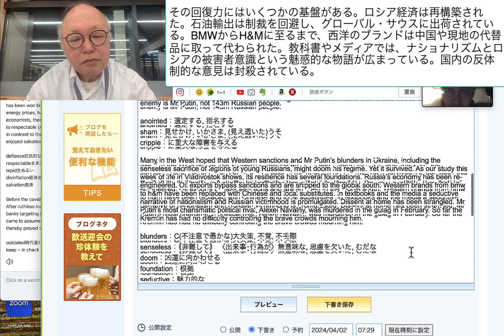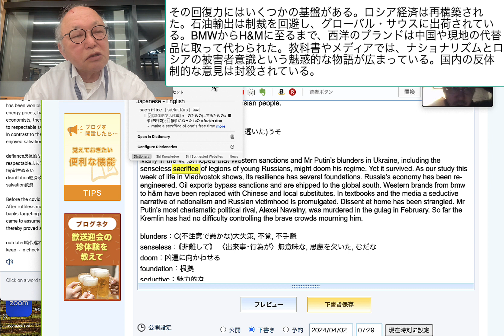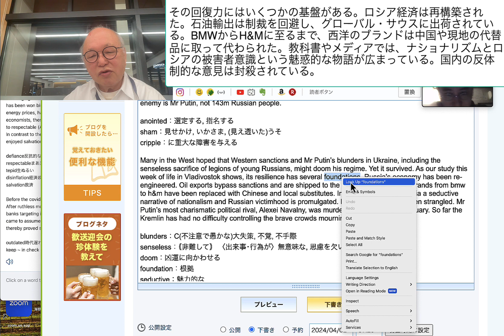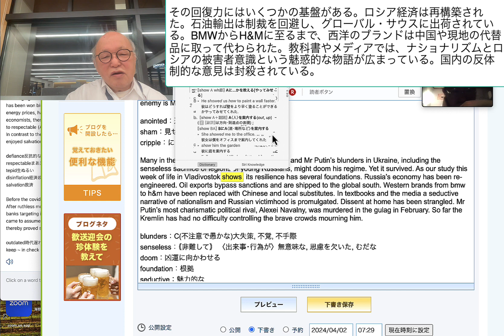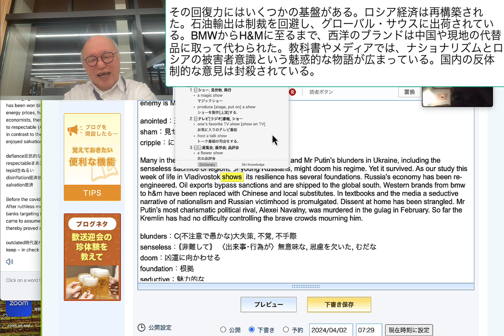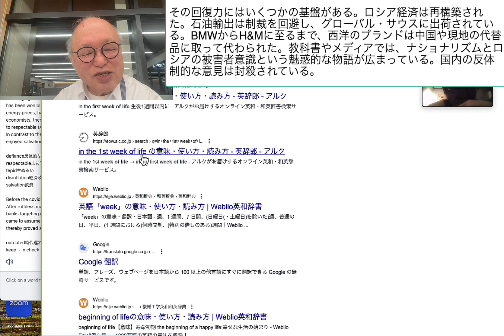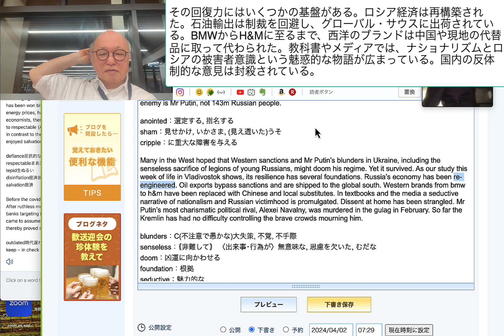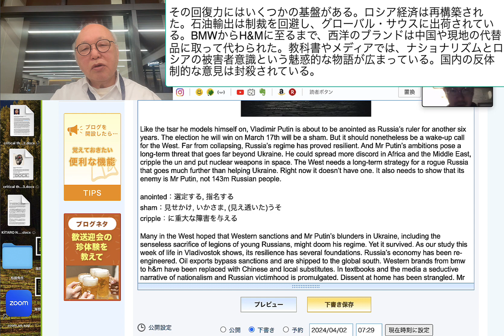その回復力にはいくつかの基盤がある。ロシア経済は再構築された。石油輸出は制裁を回避し、グローバル・サウスに出荷されている。BMWからH&Mに